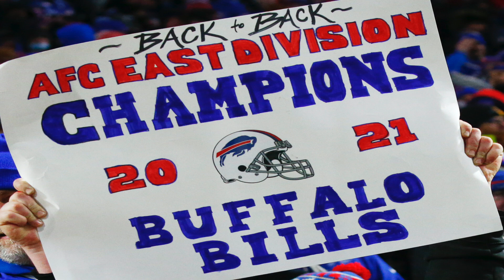Patriots-Bills Wild Card Matchup: Series split ahead of Saturday night's playoff showdown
They say third times the charm, but the big question here is for who? The Patriots and Bills are in series split, so tonight’s wild card game will be… well a wild guess as to who will come out on top. But it’s the playoffs – and that means anything goes – records and titles aside. So all we can do is breakdown the matchup’s key facts and figures to try to predict the nearly unpredictable: (Photo Credit: AP Images)